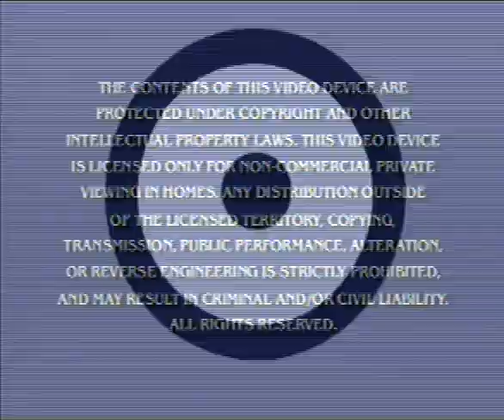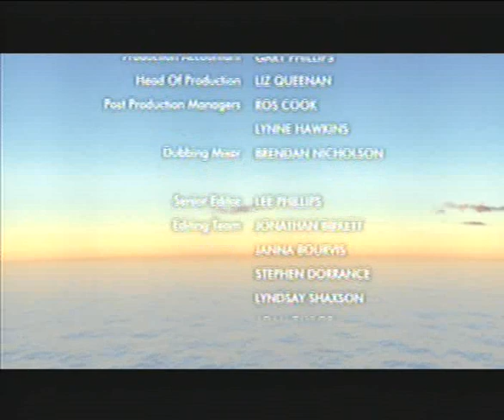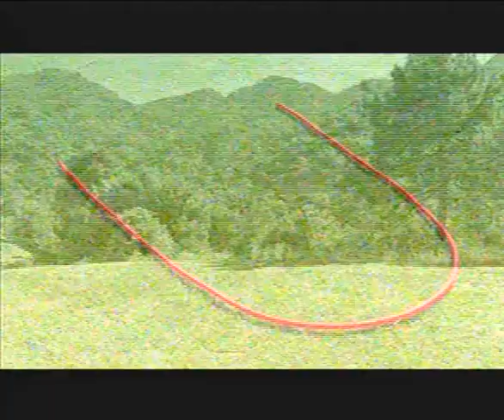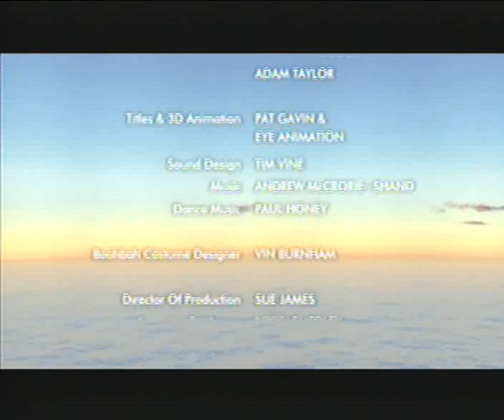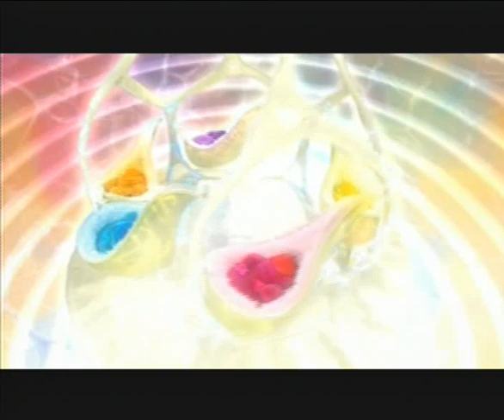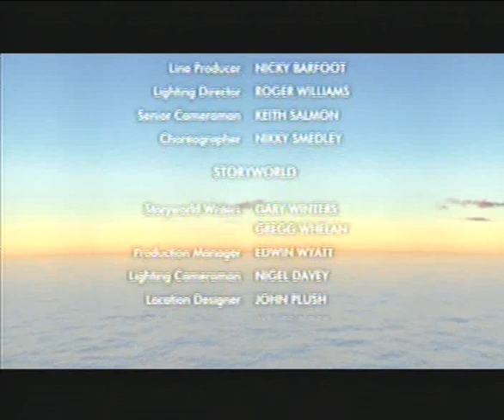Boohbah: Comfy Armchair 2004 DVD (Full Video) PBS Kids Home Video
Episodes
1. Comfy Armchair
2. Skipping Rope
3. Record Player
& More

This is The First Boohbah PBS Kids Home Video Ever made on DVD & VHS

DVD Release August 3, 2004